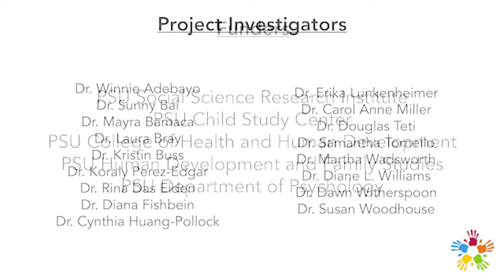CARE Project PACT Partnership Video: PACT 2021 Virtual Dissemination Event - Spanish